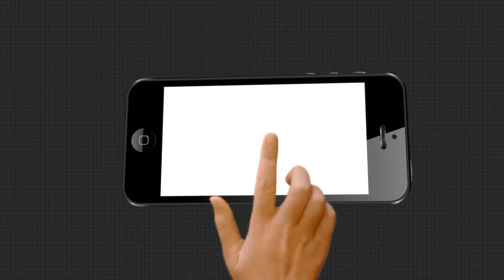ସରକାରୀ ଯୋଜନା ହେଉଛି ବାଟମାରଣା ...